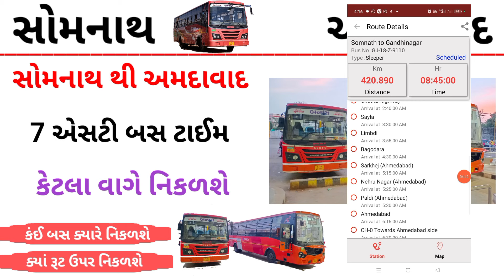Somnath To Ahmedabad 7 all St Bus Time - સોમનાથ થી અમદાવાદ 7 એસટી બસ - Somnath ST Depot Time Tebal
ગુજરાત ની દરેક એસટી બસ વિશે ની માહિતી
1 એસટી બસ ટાઈમ ટેબલ
2 કંઈ બસ ક્યાં જવાની
3 કંઈ બસ કેટલા વાગ્યે નિકળશે
4 કંઈ બસ ક્યાં થઇને નિકળશે
5 એસટી ડેપો ટાઈમ ટેબલ
6 એસટી ડેપો ના કોન્ટેક્ટ નંબર
7 એસટી બસ ના લાઈવ લોકેશન
8 દરેક એસટી બસ ટાઈમ ટેબલ
9 રોજ નવા નવા વિડિયો અપલોડ કરવામાં આવે છે
10 દરેક માહિતી એપ્લિકેશન દ્વારા આપવામાં આવેલ છે

ચેનલ ને સબ્સ્ક્રાઇબ કરી લેજો

ST BUS GUJARAT